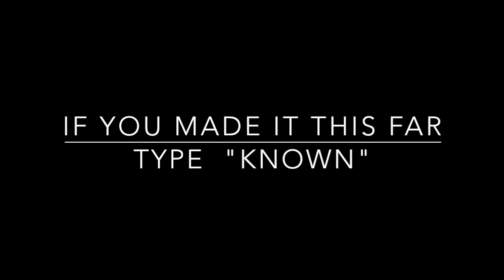Pastor's Perspective of The Most Important Music Video You NEED to see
This is a series where we review the theological and biblical truths/reminders that find in all forms of art/ media